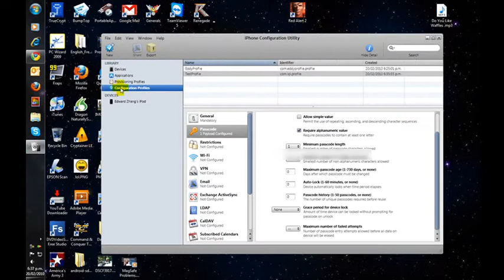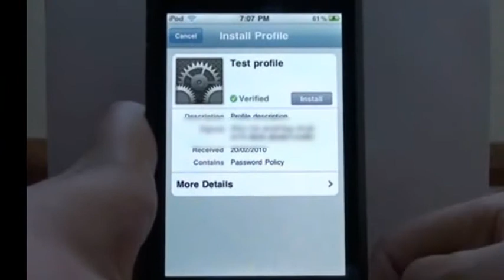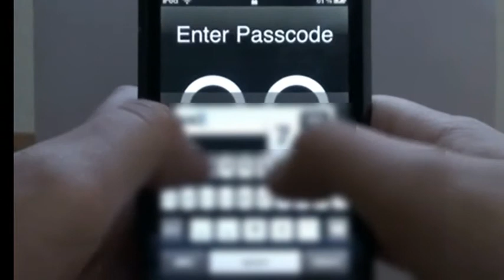How to make your iPhone Passcode contain Letters and Numbers (No Jailbreaking Needed!)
Make your iPhone's passcode contain Letters and Numbers, and make your Phone much more secure!
NO JAILBREAKING NEEDED!
Note: If you see my Password, dont go in the Comments and go "HAHA! AT (time) I CAN SEE YOUR PASSWORD!" Why? Because I dont care, as to access my personal files, you would have to break into my House first...